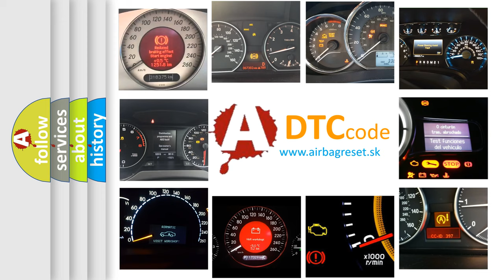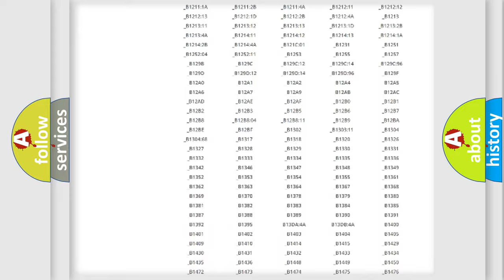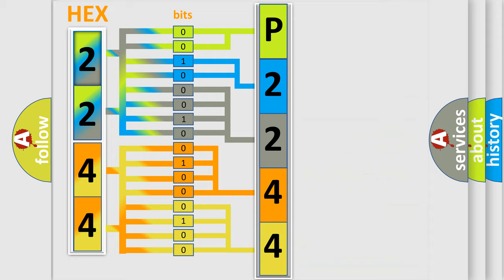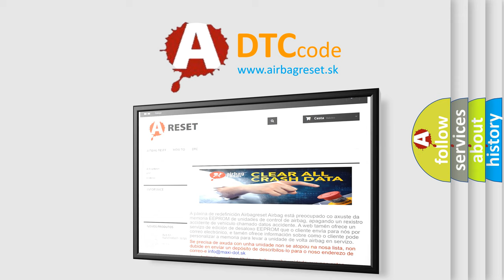DTC Jeep P2244 Short Explanation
Contents:
0:21 Basic DTC analysis according to OBD2 protocol standard.
1:48 Insight into programming
2:58 A diagnostically understandable description of the Diagnostic Trouble Code
3:05 Basic error definition

Make:
Jeep
Code:
P2244
Definition:
Lost Communication with Cruise Control Front Distance Range Sensor
Description:
The ECM detects a communication error signal (from the millimeter wave radar sensor to the distance control ECU) for 0.15 sec.or more while the dynamic radar cruise control is in operation.
Cause:
 Communication circuit Millimeter wave radar sensor Distance control ECU